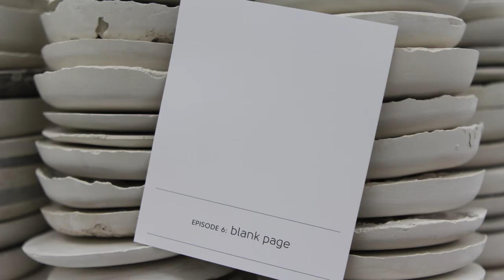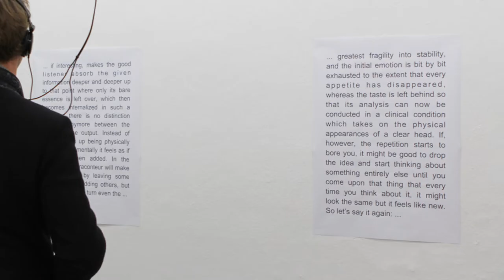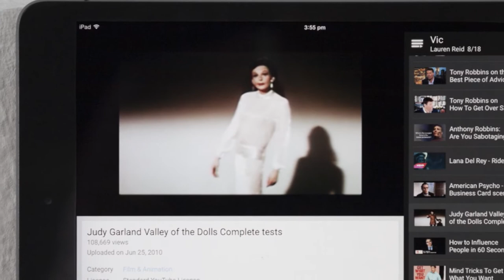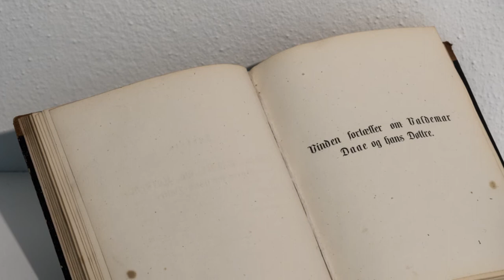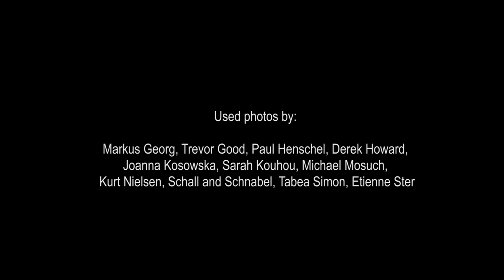Insitu curatorial collective and Project Space Festival in Berlin